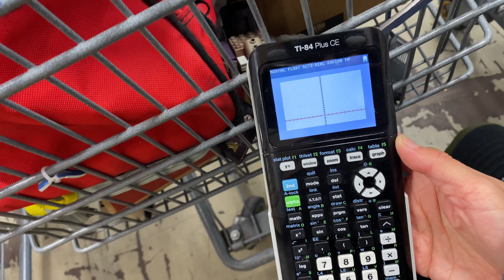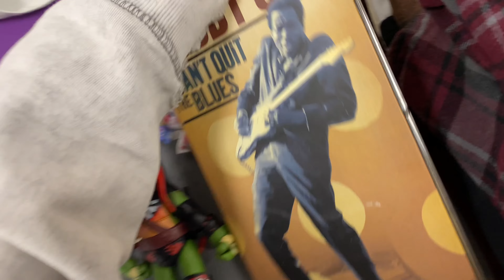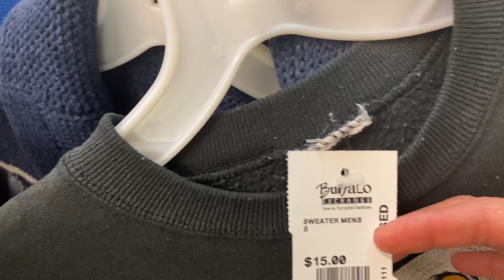TURNING $15 INTO HUNDREDS IN ONE PLACE!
Pretty cool finds at the bins this past week! took some stuff to trade in as well and got some nice personals!

Hope everyone has a good week!
happy hunting! stay Safe!
PEACE!